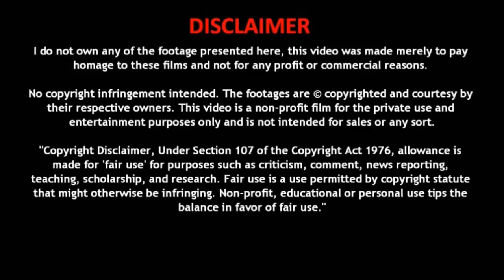Megan Thee Stallion & Pardison Attends Jay Z 18th Anniversary For 40/40 Club